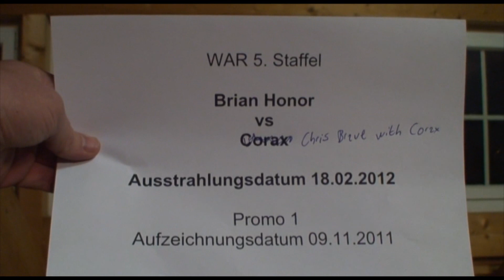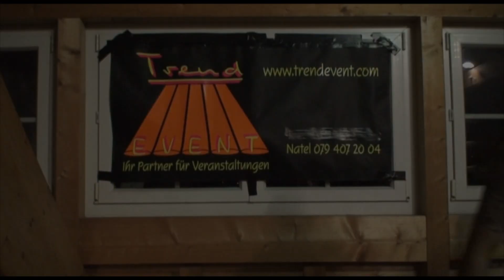WAR Brian Honor vs. Chris Brave and Corax